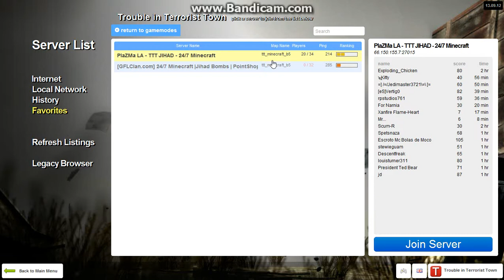COM'ON YOU CAN MAKE IT! (Gmod: Trouble In Terrorist Town)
Tricking little kids into killing themselves is the highlight of my day! :D
In this episode though i did get banned, so yeah... that happened :/